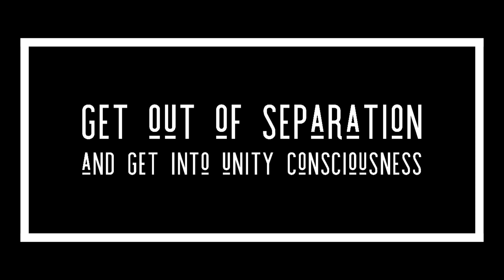H.O. 125 Get Out of Separation and Get into Unity Consciousness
It’s time to let go of what’s no longer serving you. It’s time to release yourself from the habit of thought that puts you into a judgmental way of being. What kind of life do you want to be living? Now is the time to sow the seeds of what you prefer. Live your life with innocence and unconditional love. All the inner work that you do benefits The ALL. Keep on letting go. Get out of separation and get into unity consciousness.